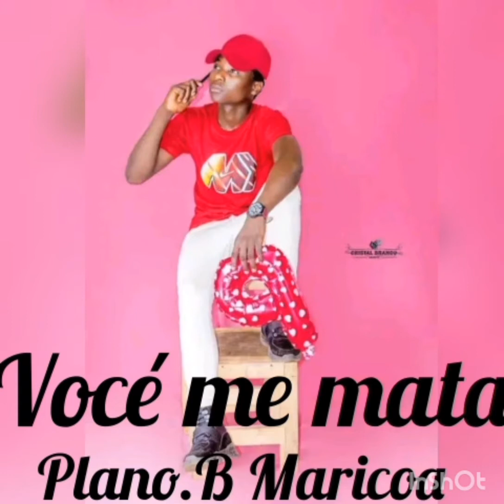plano.B Maricoa_vocé me mata de amor official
voce me mata de amor